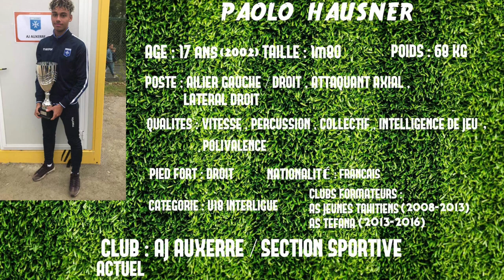Paolo Hausner / AJ Auxerre u18 National / 2019-2020 / #2